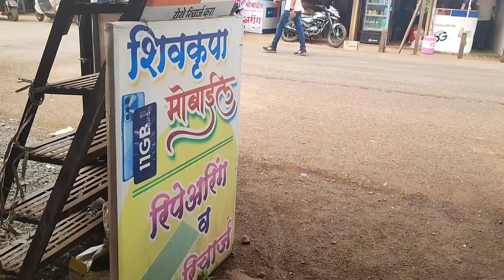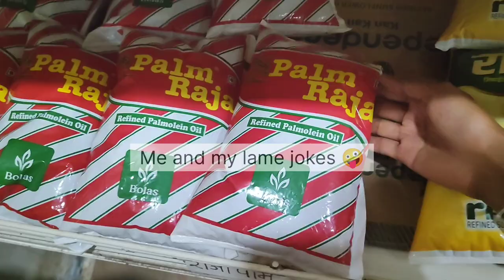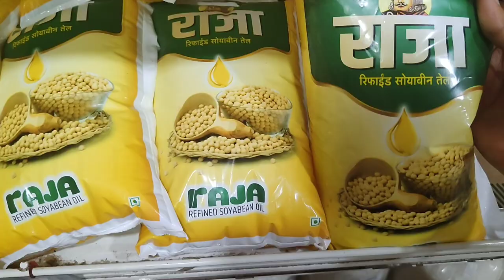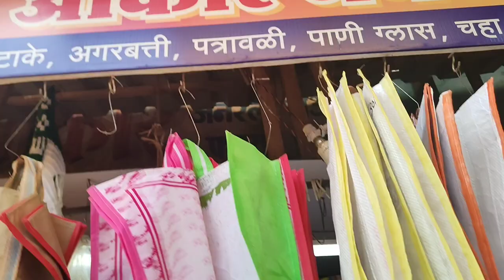संगमेश्वर मार्केट | आज आम्ही केली शॉपिंग | कोंकण Vlogs